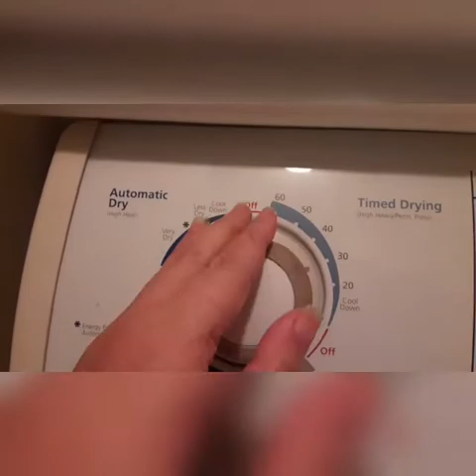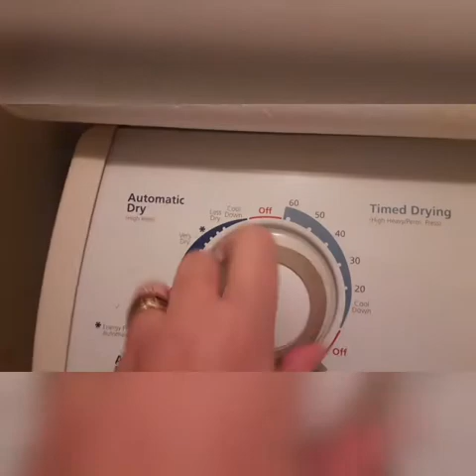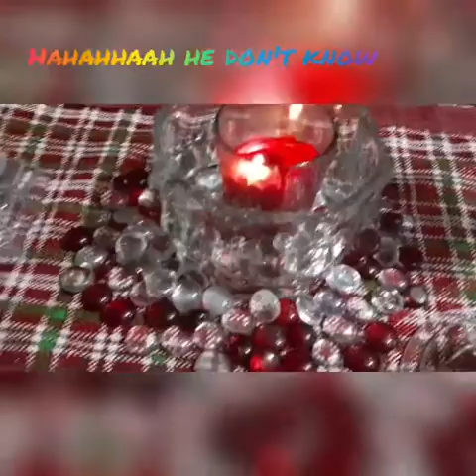Buhay America with Love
Join  in my daily works here